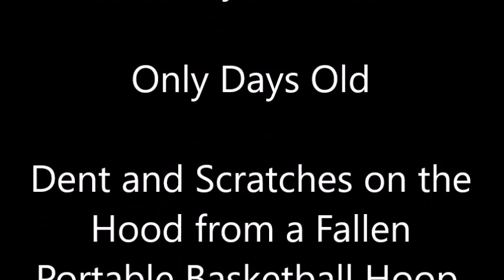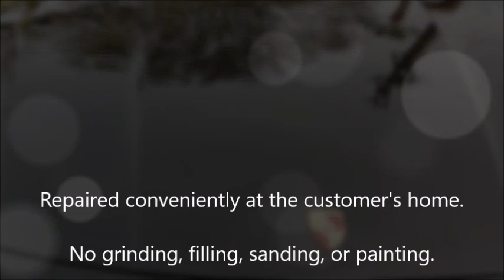Brand New Porsche Cayenne Dent Repair Los Angeles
Here's a brand new Porsche Cayenne with a dent on the hood from a fallen basketball hoop. The owner was devastated but I repaired it right in his driveway in a matter of hours. This is an aluminum hood which makes the repair more difficult but with heat and persistence and with the right tools and techniques this came out beautifully.